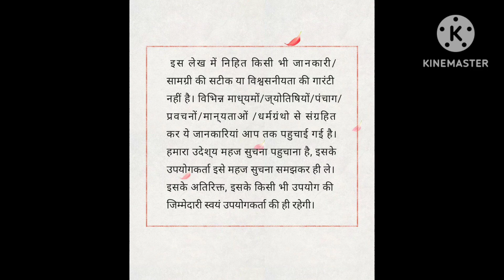कार्तिक मास में सुनने वाली पंच भीखू की कहानी 🙏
जानिए कार्तिक महत्व की कथा 🙏